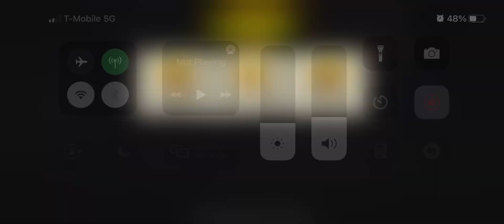41.1 Push On medkit used due to wrong move